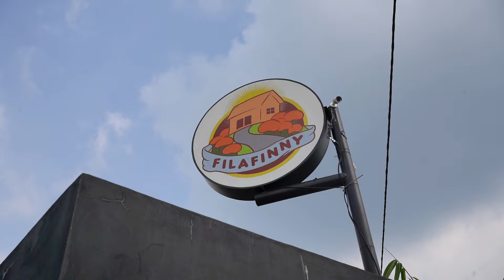VLOG LIBURAN KE FILAFINNY DAN LANJUT BERENANG 💦 | Salsa and Family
Hallo Teman teman Fila finny Memiliki 5 Jenis villa Kamar Diantaranya :

~*Villa Labita* merupakan villa cocok untuk keluarga kecil, kapasitas kasur untuk 4 orang. bisa sampai 5 orang dengan tambahan extra bed. Villa Labita satu satunya villa yang terdapat AC.

~ *Villa Tertia* merupakan villa favorite karena view yang langsung menghadap ke sawah dan gunung, villa bernuansa kayu ini memiliki kapasitas kasur untuk 5 orang namun bisa sampai 15 orang dengan tambahan extra bed.

~ *Villa Adora* merupakan villa pertama yang berada di Filafinny, dan villa kayu ini memiliki kapasitas kasur untuk 4 orang dan bisa sampai 15 orang dengan tambahan extra bed, Villa Adora memiliki keunikan yaitu dapur yang terpisah berada di belakang sehingga tamu dapat memasak sekaligus duduk santai di saung yang berada dekat dapur.

~ *Villa Belisa* merupakan villa terbesar dengan kapasitas kasur untuk 20 orang namun bisa sampai 25 orang dengan tambahan extra bed, villa bernuansa kayu ini cocok untuk acara keluarga besar ataupun gathering kantor karena ia memiliki ruang kumpul yang cukup luas dengan view langsung ke arah sawah dan Gunung Salak.

~ *Villa Arista* merupakan satu satunya villa bambu di Filafinny, villa arista menjadi kegemaran para lansia karena nuansa yang mengingatkan seperti di kampung halaman. Selain itu Villa Arista memiliki water heater, dan di depan Villa Arista sedang di bangun kolam renang yang perkiraan selesai di bulan Agustus.

~ Di Filafinny terdapat mini cafe bernama mancook, mini cafe ini bertujuan agar tamu-tamu yg tidak menginap dapat mengunjungi filafinny sambil menyantap makanan dan minuman dari mancook.

~ filafinny memang tidak menyediakan wifi di setiap villa (kecuali area office dan cafe mancook), dikarenakan tujuan filafinny agar tamu yang menginap dapat fokus menghabiskan waktu bersama tanpa fokus ke gadget masing-masing

~ filafinny juga tidak menyediakan air panas, karena kami ingin memberikan pengalaman sensasi air dingin alami yg tidak dapat dirasakan di jakarta dan sekitarnya. Air panas hanya kami sediakan di kamar utama Villa Arista dan Villa Labita , karena villa tersebut merupakan villa favorite para keluarga yg membawa orang lansia. Hal ini juga kami dukung dengan jalanan menuju villa arista sangat disable friendly.

~ Tamu yang tidak dapat menginap di filafinny :
• pasangan (tamu yang menginap minimal 3 orang, suami, istri, dan anak)
• gathering kantor, sekolah, dan organisasi lain dengan jumlah besar (tidak boleh campur satu rumah, laki-laki dan perempuan wajib pisah rumah)

~ Sesuai tagline kita _"let yourself be pampered by nature"_  tentunya kita ingin tamu yang menginap merasakan suasana seperti di kampung dan kebetulan padi baru saja di panen. Dan jika cuaca cerah maka Gunung Salak, Gunung Pangrango, dan Gunung Pancar akan terlihat.

~ Filafinny juga memiliki mini store yang menjual tanaman hias dan souvenir bernama _"Ebonnie by Filafinny"_ , untuk tamu yang menginap bisa membawa tanaman hias sebagai buah tangan, ataupun bisa menjadikan Dream cather, Macrame, Kain Bali sebagai oleh oleh ataupun kado.

~Di Filafinny juga terdapat budidaya jamur tiram, jadi tamu yang menginap / sekedar berkunjung bisa membeli jamur tiram sebagai buah tangan dan dapat di olah menjadi jamur crispy, sate jamur ataupun pepes jamur

Isntagram : @filafinny
Info Pemesanan :
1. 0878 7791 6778 (whatsapp only)
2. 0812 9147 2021 (whatsapp and phone)